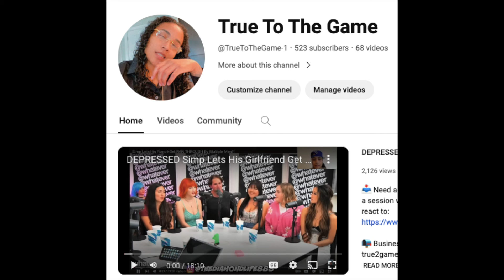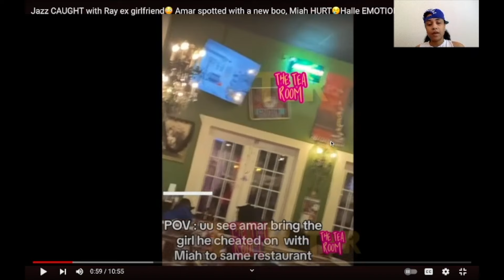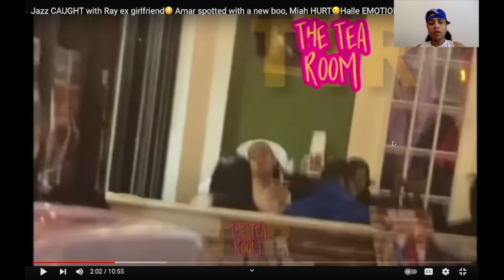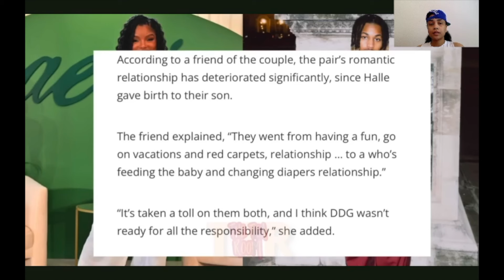Raysowavyy Ex GF Out “Sneaky Linking” With Jazz 😳 Amvrr Out With Another Girl After Miah Cries 💔